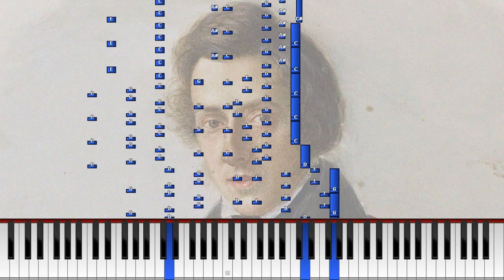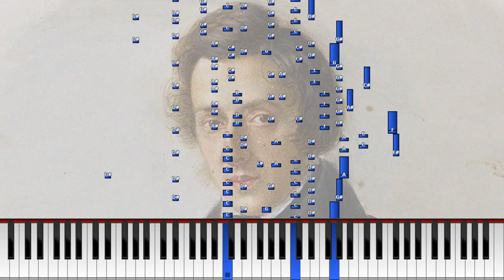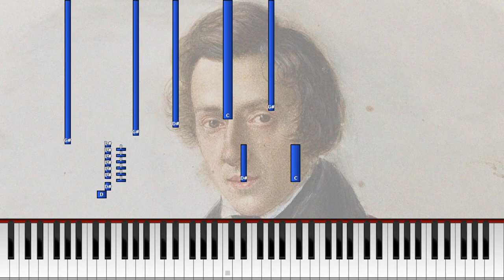Frédéric Chopin - Étude Op. 25, No. 1 in A-flat major 'Aeolian Harp' [Synthesia Piano Tutorial]